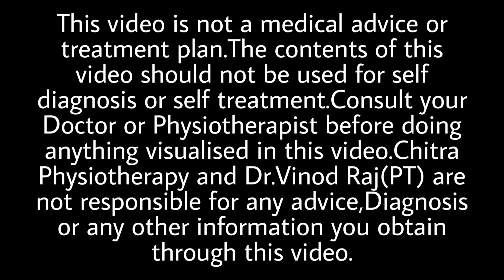ഫൈബ്രോമയാൾജിയ വ്യായാമങ്ങൾ (ഭാഗം 1)|Exercices for fibromyalgia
ഫൈബ്രോമയാള്ജിയ എന്ന രോഗത്തിന് ഉള്ള വ്യായാമങ്ങൾ, ഭാഗം 1.
 കഴുത്തുവേദന പുറംവേദന നടുവേദന തുടങ്ങിയവയ്ക്ക് ചെയ്യേണ്ട പ്രതിവിധികളും വ്യായാമങ്ങളും

Leave your doubts and comments below
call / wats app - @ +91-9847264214